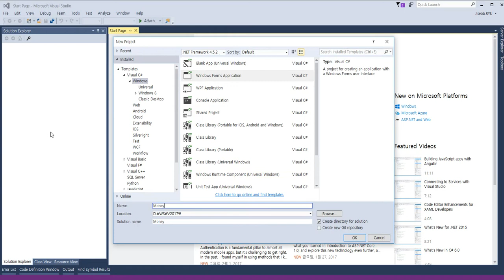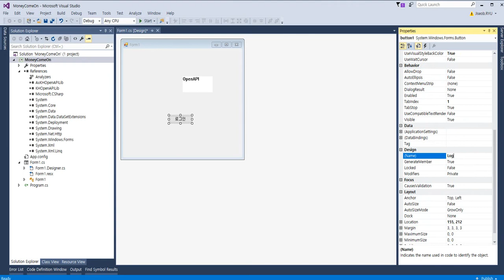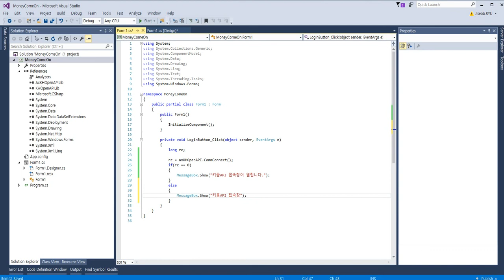[MoneyComeOn] 주식자동매매 키움 API 로그인 방법